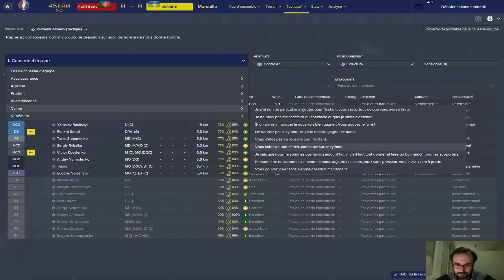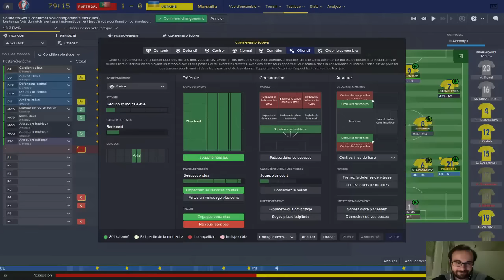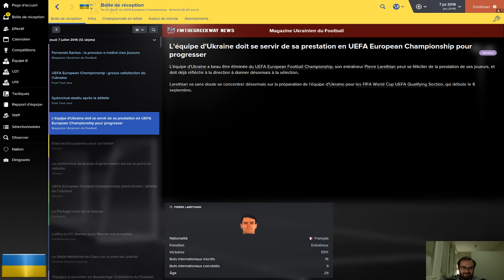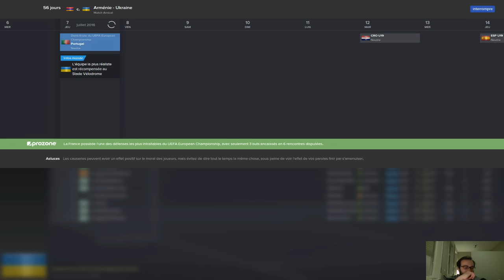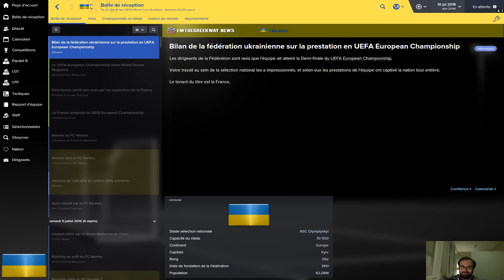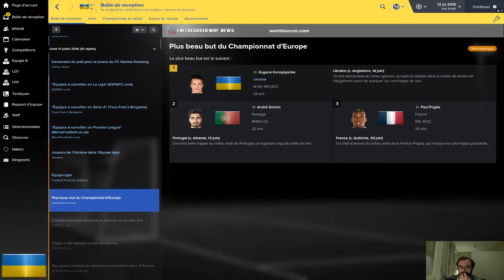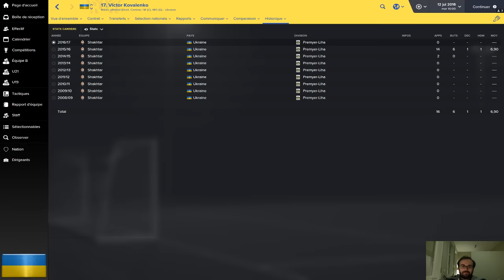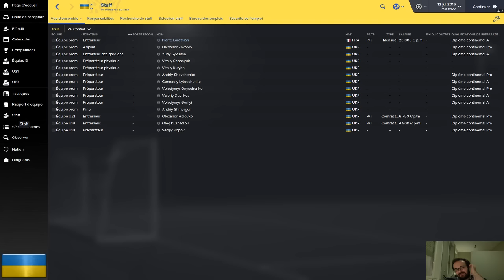FM16 - Ukraine-Portugal en Demi Finale | Larethian & la team !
» Va t'il aller en finale ?